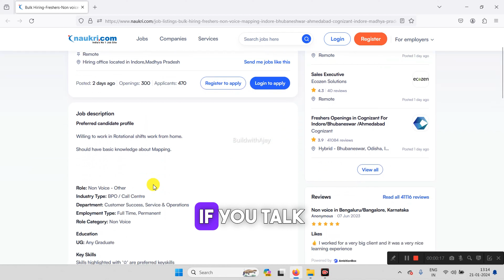Latest Work From Home Jobs 2024 | Latest Non Voice Jobs 2024 | Legit Remote Jobs No Experience 2024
🌐 Explore Lucrative Work from Home Opportunities in 2023 with Cognizant! 🏡

Are you ready to kickstart your career from the comfort of your home? Cognizant is on a bulk hiring spree for Freshers in a Non-voice role focused on Mapping!

ob Description:
🔄 Bulk Hiring for Non-Voice Mapping Roles

    ⏰ Rotational Shifts

Preferred Candidate Profile:

    🔄 Willing to work in Rotational Shifts
    🗺 Basic Knowledge about Mapping

Seize the opportunity to be a part of Cognizant's innovative team, offering a dynamic work environment from the convenience of your home! 💼

Apply Now!

Don't miss out on this chance to join Cognizant and shape your career in a work-from-home setting! 🌟

Berozgaaridur
You can get videos like work from home and jobs in Noida, jobs in Gurgaon.

Legit Work From Home Jobs 2024 | Latest Work From Home Jobs 2024 | Best Remote Jobs 2024
Legit Work From Home Jobs | Jio Work From Home Jobs 2024 | Latest Work From Home Jobs | Online Jobs